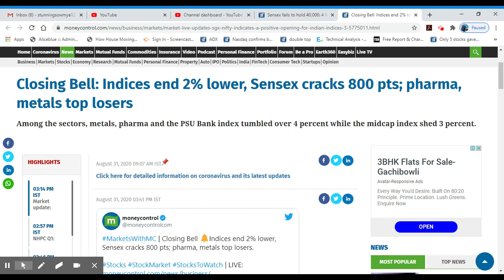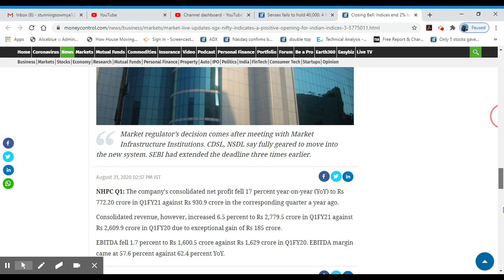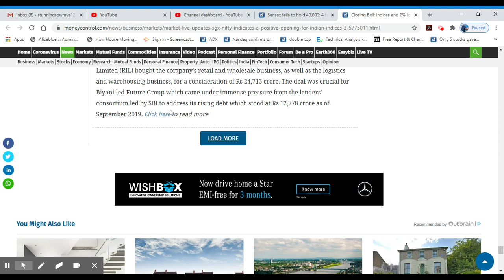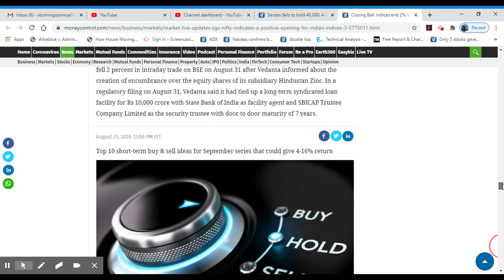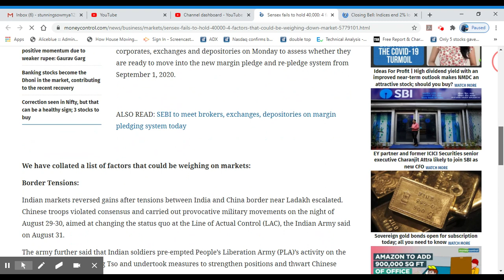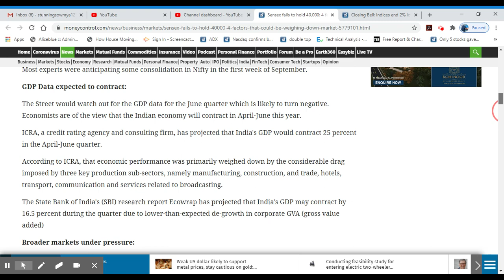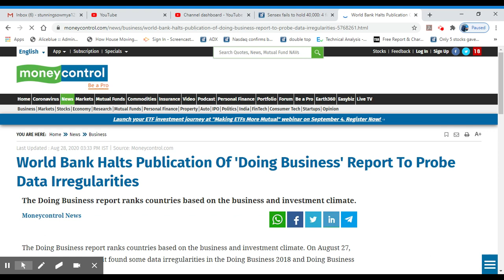Closing News 31-8-2020/4 Factors Sensex Falls To Hold 40,000/Gold/Crudeoil/Alice Blue/MS